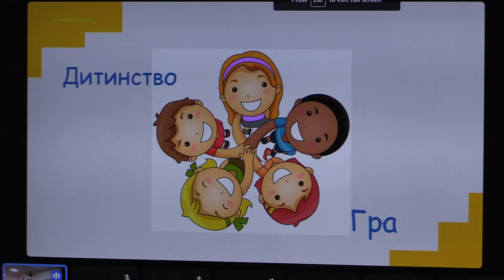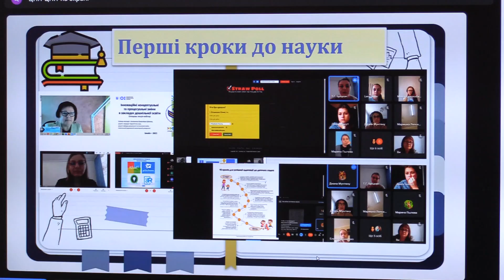В ІДГУ пройшов профорієнтаційний захід для майбутніх абітурієнтів